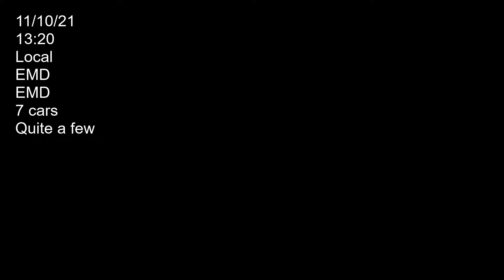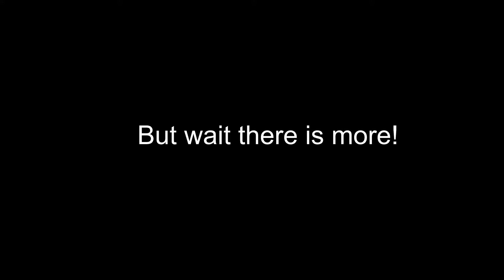The northbound local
Two CSXT EMD's shoving then leading some mixed freight on its way up to Fulton. Car count 7. Filmed on 11/10/21 at 13:20.